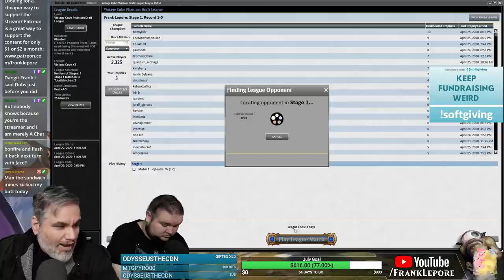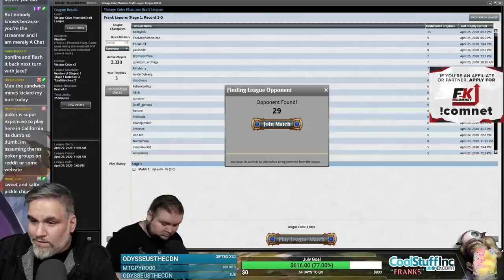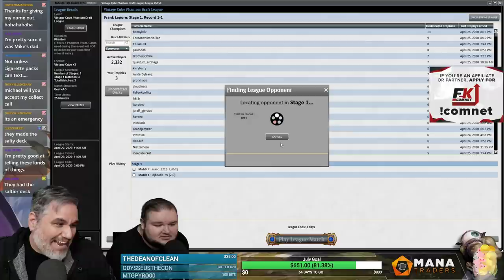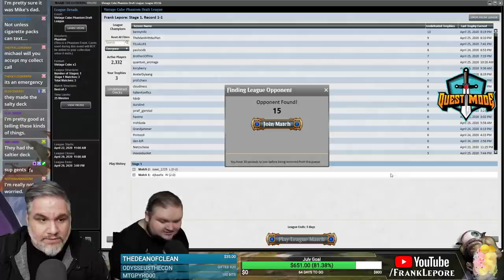(Magic Online) Vintage Cube Stipulation Draft #18 - 5/12/20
"SALTY STIP: Draft cards that DEFLECT the salt to your opponent. Aim for one of the following: Mana Tithe/Remand tempo; Wasteland lock/Ajani; exile or steal everything with Ashiok, Shin00bs. Do what it takes to give them Hypernatremia and remember we will continue to support you during these difficult times."